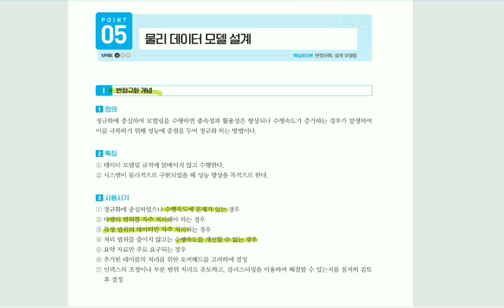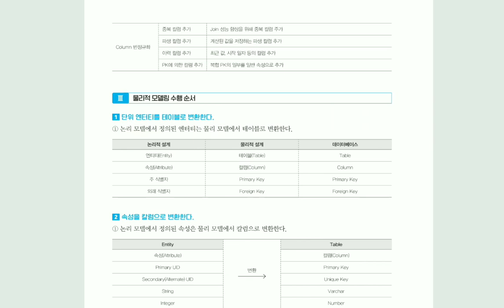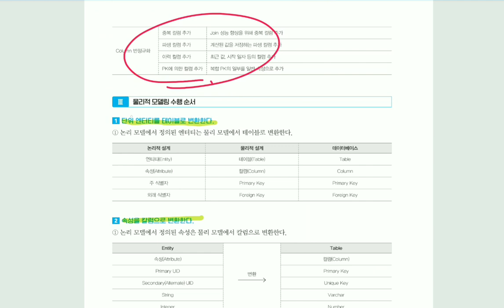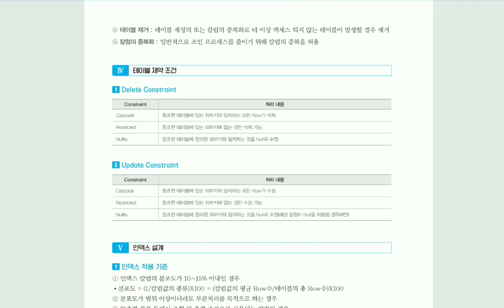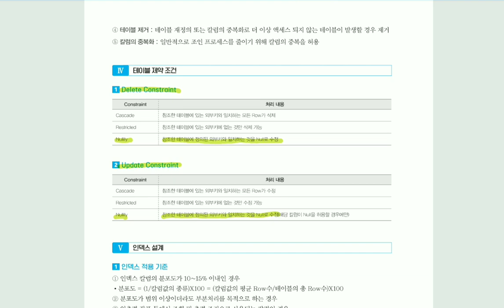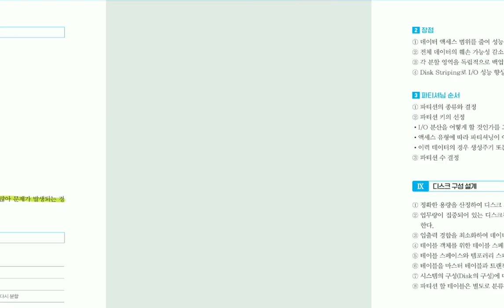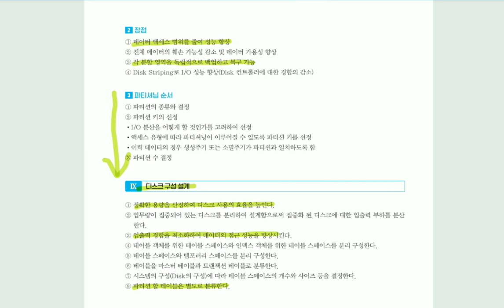[정보처리기사실기] 물리 데이터 모델 설계